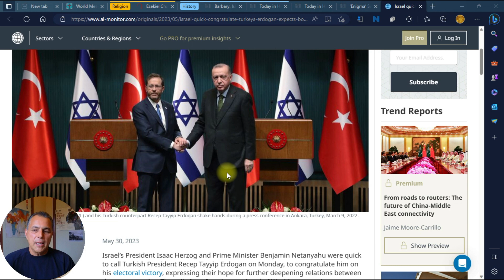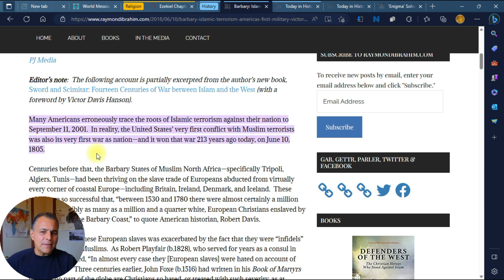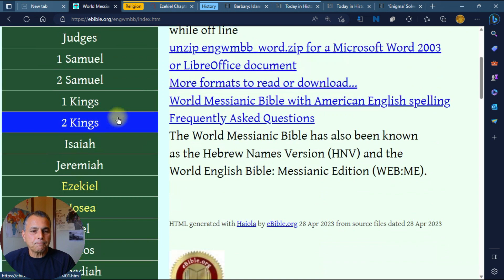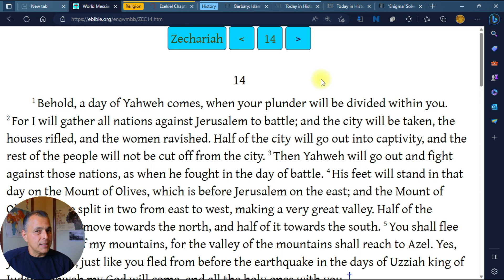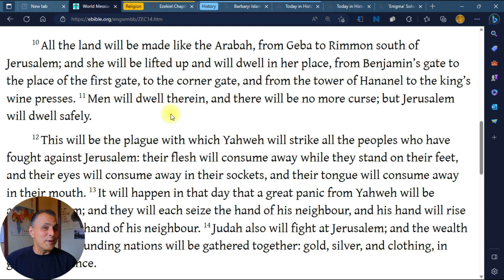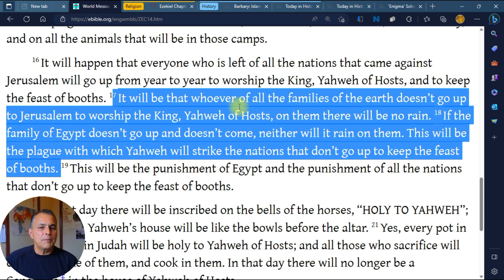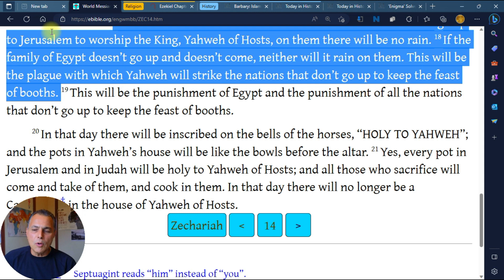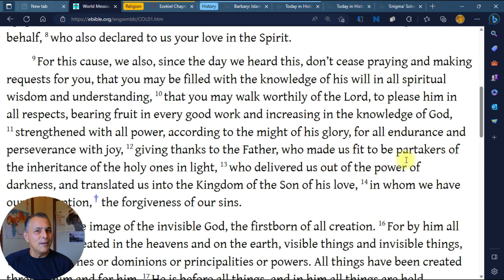Episode #6- Set Apart Soldier's FFT "The Elephant in the Room" Series Part 6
Finally Following the Torah of YHWH (FFTY)
Special Edition- Set Apart Soldiers in Yeshua Messiah" Presents
"The Elephant in the Room" Series Part 6

In these Fresh & Brand-New Episodes in Season 2 of "Finally Following the Torah (Instructions) of YHWH/YESHUA "I'll be bringing you various teachings from Yahweh's infallible WORD and topics to help build up and prepare our Lord's Body of Believers, His Church, His Kingdom now and for His soon Arrival, His Second coming. From your Beloved Brother and servant, David.

You can also find all things Episodes and so much more different content on my podcast "One New Man". Just press the link below which will take you there. Enjoy and may you be blessed in Yeshua!

This week's 39th & 40th Double Torah Portion Reading;

Chukat-Balak
Statute/Balak — חֻקַּת־בָּלָק

TORAH: NUMBERS 19:1-25:9

PROPHETS: MICAH 5:6-6:8

GOSPEL: JOHN 19:38-42; MATTHEW 21:1-11